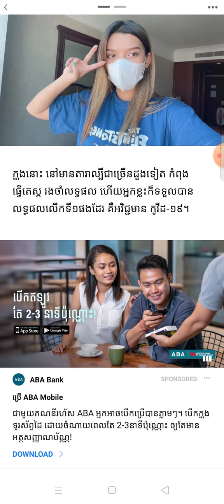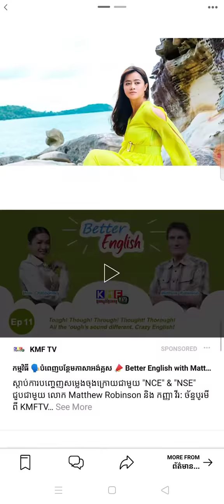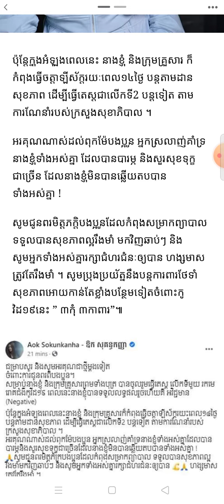អ្វីដែលហ្វេនៗចង់ដឹង ពេលនេះ តារាចម្រៀង ឱក សុគន្ធកញ្ញា បង្ហាញលទ្ធផលធ្វើតេស្ត កូវីត១៩ ហើយ....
ឱប សុគន្ធកញ្ញា បានធ្វើតេស្តរកមេរោគ កូវីត 19 លទ្ធផលចេញគឺអវិជ្ជមាន...